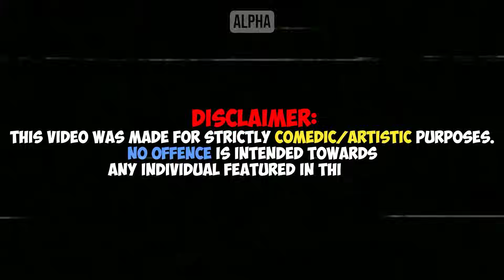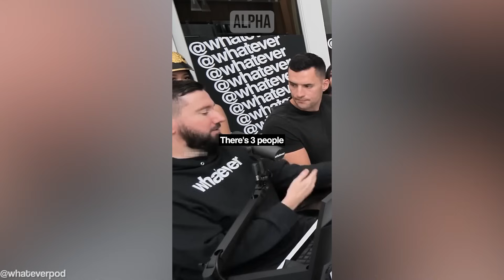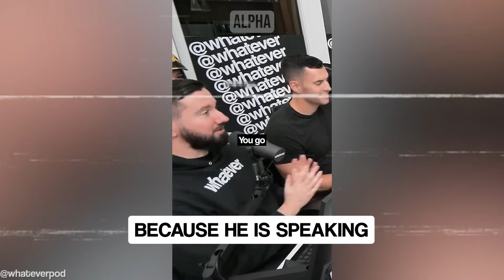Confident Man REFUSES To Split Bill After Being Treated Poorly on Date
Confident Man REFUSES To Split Bill After Being Treated Poorly on Date... Hosted by Jack an ex-professional Rugby player turned full time YouTuber and inspired by ARAKO TV, MGTOW, The Poor Mans Podcast Reacts, MxRPlays.. Be sure to watch the entire video ;)